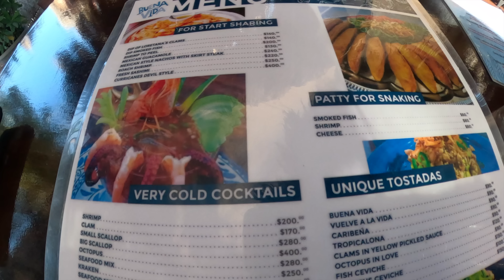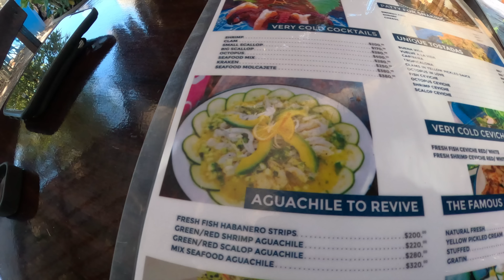Riding Sandy BEACHES. CAMPING. Mosko Moto LUGGAGE. Baja, Mexico 🇲🇽🌵E03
Taking my BMW F700GS to the land of Mexico!
Solo trip, exploring the world.
Playa Santispac, Bahia Conception To Loreto